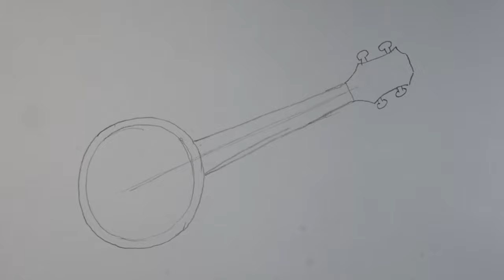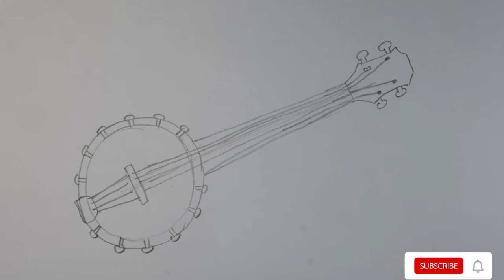How to Draw a Banjo Easy Steps | Easy drawing tutorials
How to draw a  banjo step by step for beginners and kids. These are the super easy steps for drawing for beginners. These are the super easy steps for drawing for beginners. If you really want to draw a house tree pond cloud drawing follow these steps.

Name
I have used to draw this image:
Normal pencil
Cartridge paper
Color pencil

How to Draw Shizuka from Doraemon step by step easy |  野比 のび太 | Doraemon Cartoon - 静香

If you really want to draw a boy follow these steps.